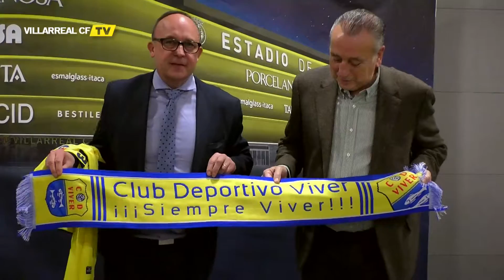La afición frente al Alavés